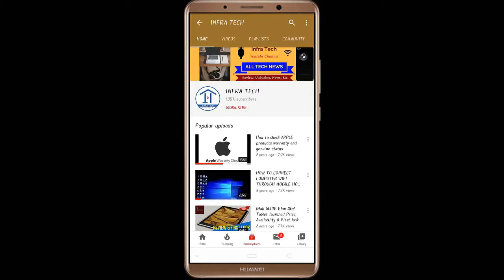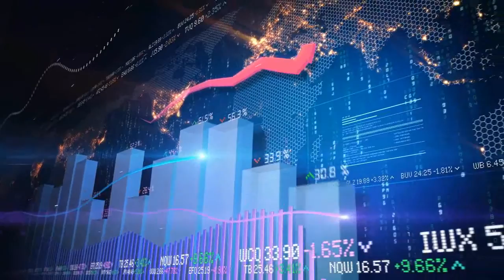Hindi !! Portronics Dash Bluetooth Speaker launched Price, Specifications & Review | Infra Tech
In this video I make a review of Portronics Dash Bluetooth Speaker launched in India.